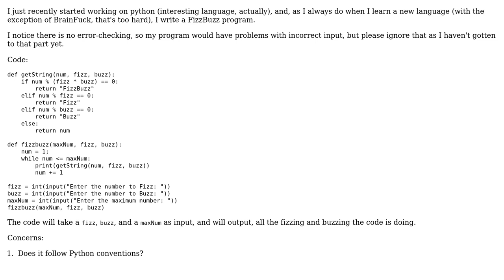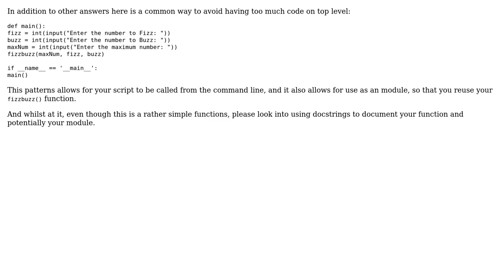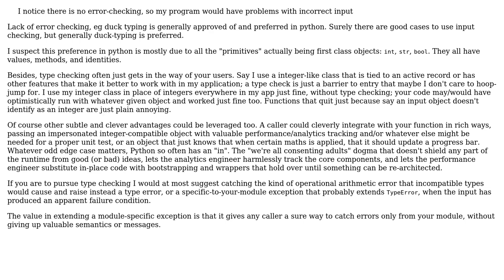Code Review: 1, 2, Fizz, 4, Buzz: FizzBuzz (4 Solutions!!)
Code Review: 1, 2, Fizz, 4, Buzz: FizzBuzz

With thanks & praise to God, and with thanks to the many people who have made this project possible! | Content (except music & images) licensed under CC BY-SA | Music | Images & others | With thanks to user Toby Speight user ThorSummoner user TheCoffeeCup user Mast user holroy user Alissa user 200_success and the Stack Exchange Network Trademarks are property of their respective owners. You are responsible for your own actions.